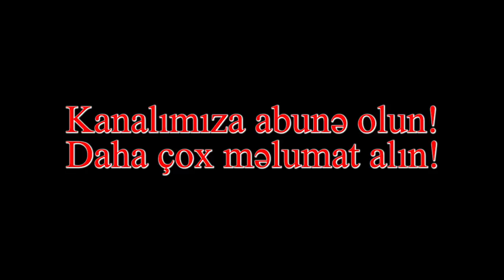Koronovirusdan ziyana düşən obyekt sahibləri kompensasiya alacaqmı?